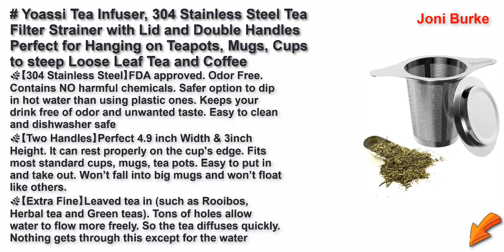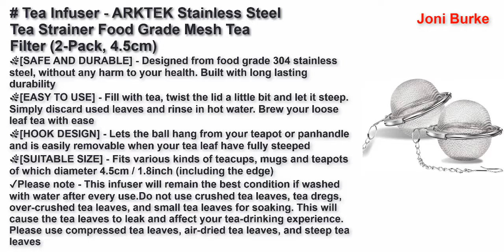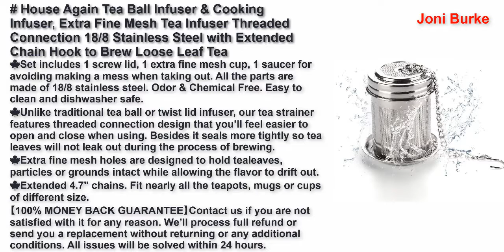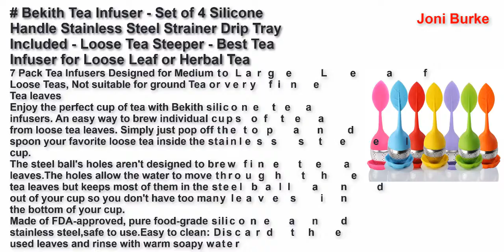Best Tea Infusers United Kingdom 2022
Top 5 Best Tea Infusers United Kingdom 2022.

Yoassi Tea Infuser, 304 Stainless Steel Tea Filter Strainer with Lid and Double Handles Perfect for Hanging on Teapots, Mugs, Cups to steep Loose Leaf Tea and Coffee 2021

Apace Loose Leaf Tea Infuser (Set of 2) with Tea Scoop and Drip Tray - Ultra Fine Stainless Steel Strainer & Steeper

Tea Infuser - ARKTEK Stainless Steel Tea Strainer Food Grade Mesh Tea Filter (2-Pack, 4.5cm)

House Again Tea Ball Infuser & Cooking Infuser, Extra Fine Mesh Tea Infuser Threaded Connection 18/8 Stainless Steel with Extended Chain Hook to Brew Loose Leaf Tea, Spices & Seasonings

Bekith Tea Infuser - Set of 4 Silicone Handle Stainless Steel Strainer Drip Tray Included - Loose Tea Steeper - Best Tea Infuser for Loose Leaf or Herbal Tea